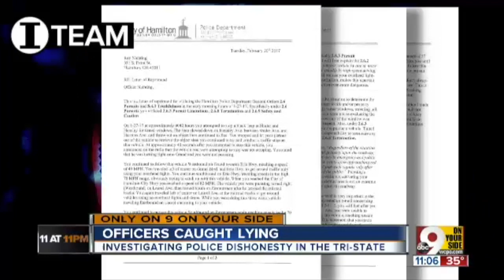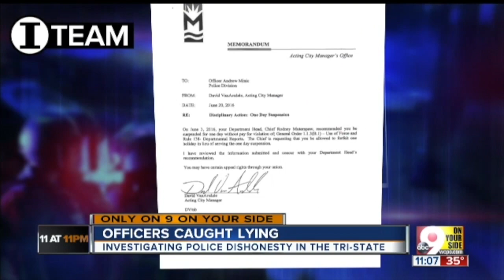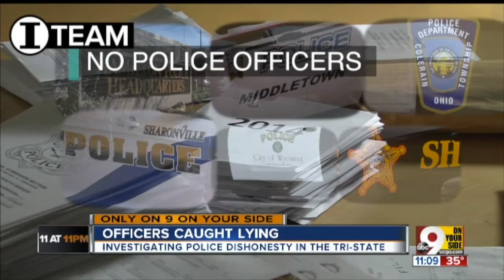Dishonest Police Officers Who Lie and Get Away with It (Lying Cops)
From ITeam: The I-Team discovered 37 documented cases of officers being untruthful on the job. Only 4 of them were fired. Some only received a counseling letter. This story shows the dash camera video recording of an officer’s high speed pursuit that he claimed never happened. His police chief refused to disclose the incident to the county prosecutor. Prosecutors are required by law to disclose cases of dishonest officers to the defense.